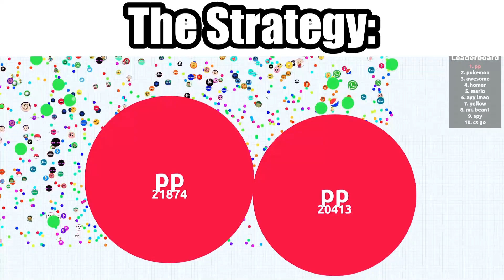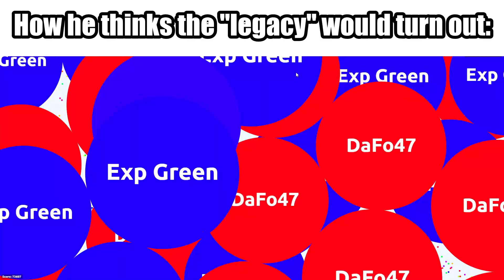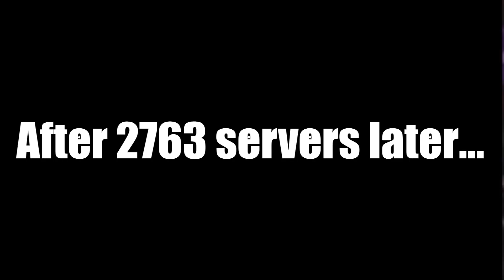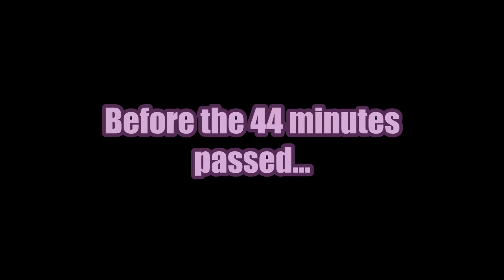CaseOh_ Plays Agar.io but I Edited it.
"PopSmokeBrisket... yo im done" - Case